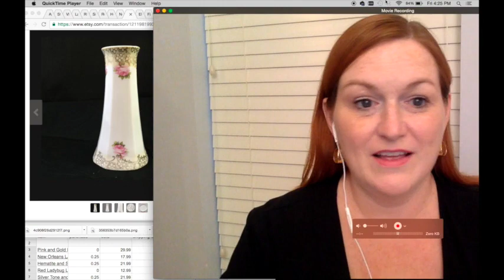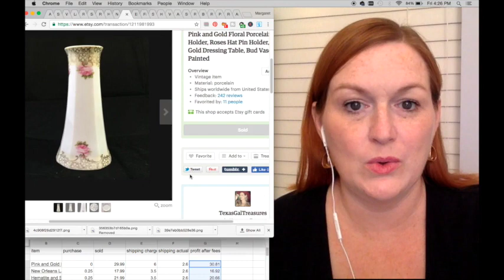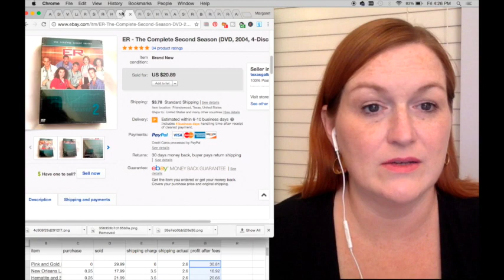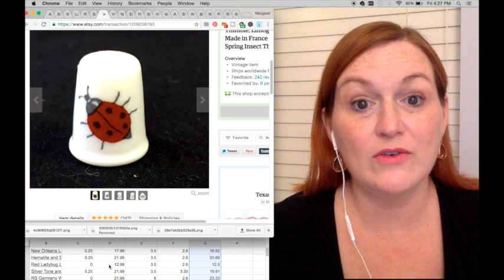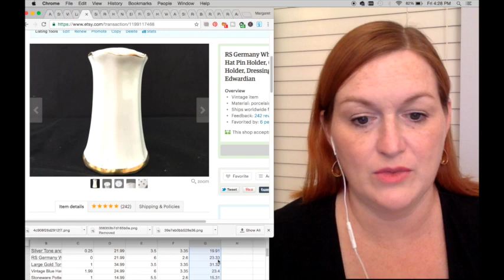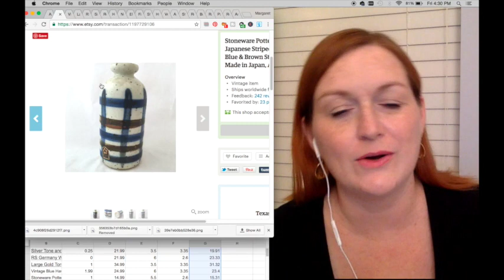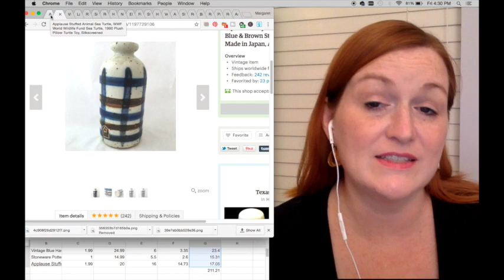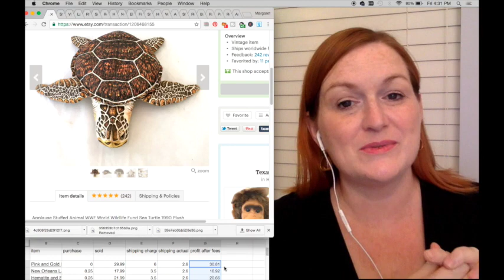Etsy Sales Update, What Sells on Etsy 2016, What Sells on Etsy - Etsy Reselling Video